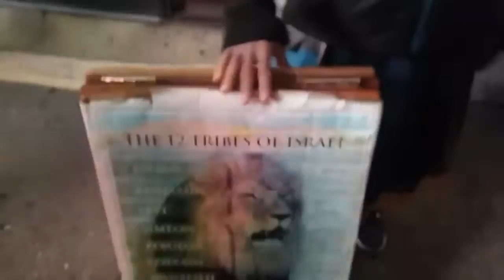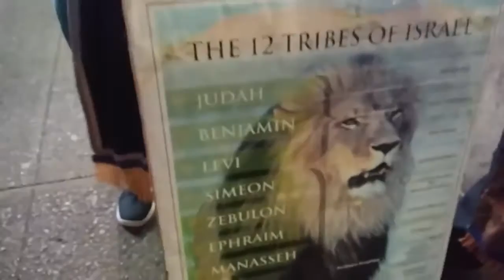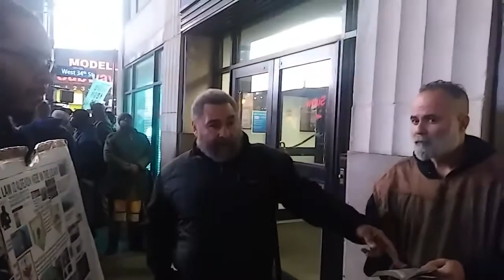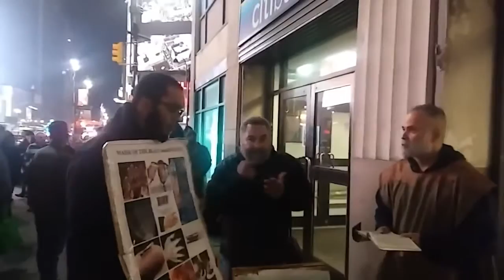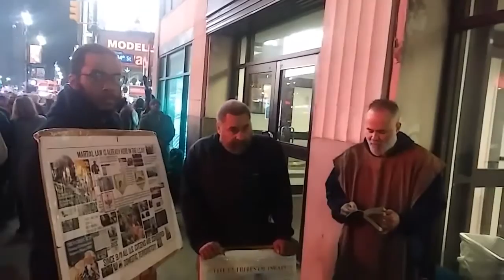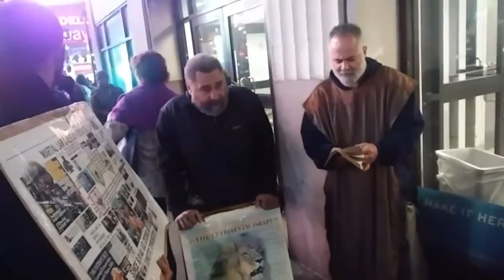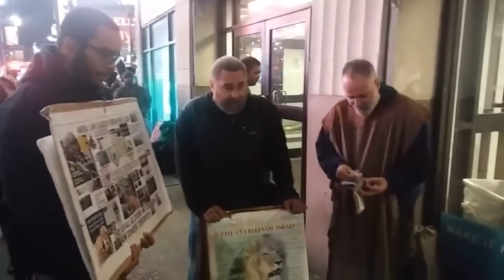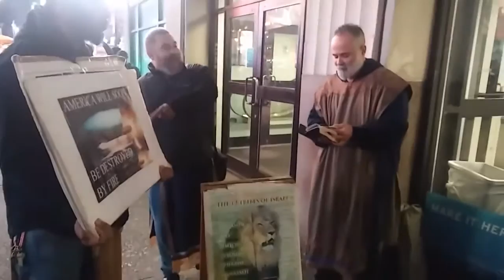Part 1. Apostle's of GREATMILLSTONE Live On 34th November 19, 2016.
The Ministry Live On 34th street.